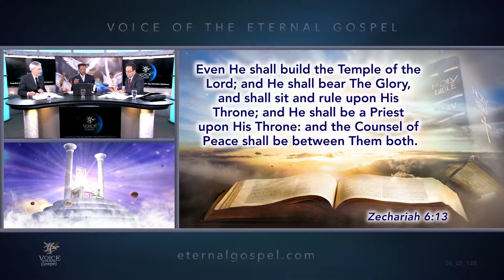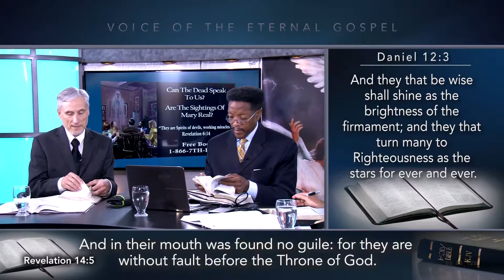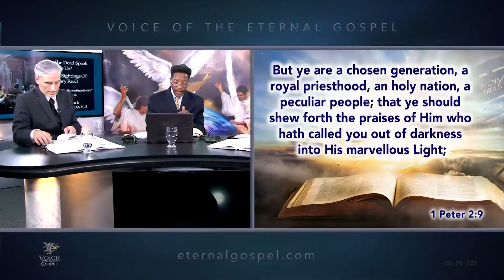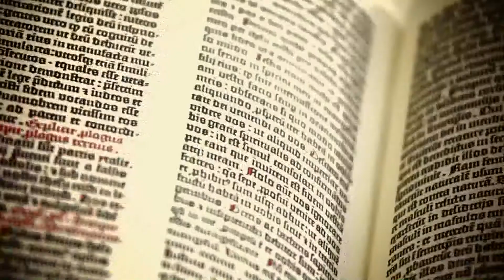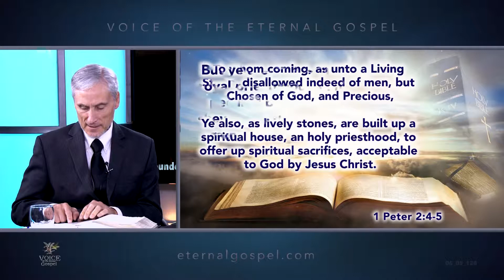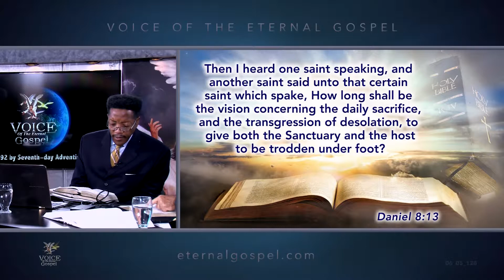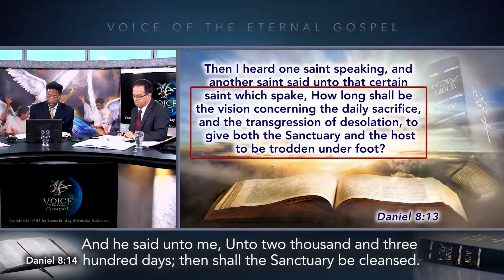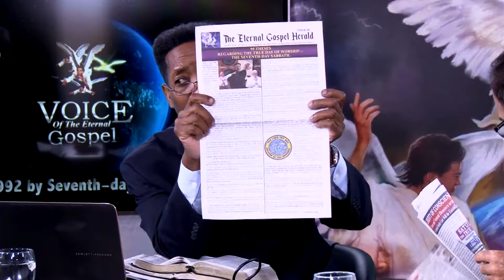128.- CHRIST AND HIS THRONE (PART 2) - TV PROGRAM # 128 - VOICE OF THE ETERNAL GOSPEL.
128.- Christ And His Throne (Part 2) - TV Program # 128 - Voice of the Eternal Gospel. Pr. Raphael Perez, Pr. Maurice Berry & Patrick Jones. It was viewed on Christian Television Network.